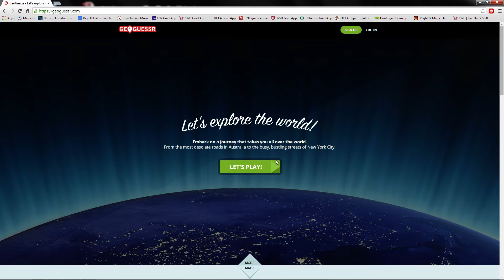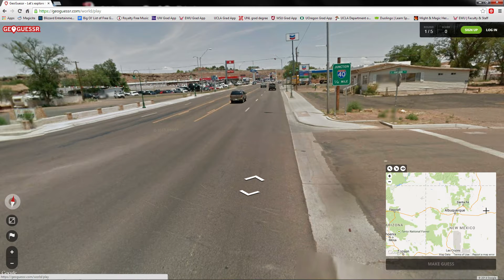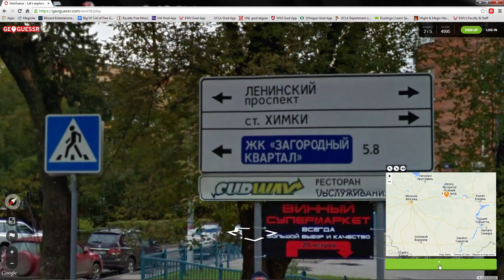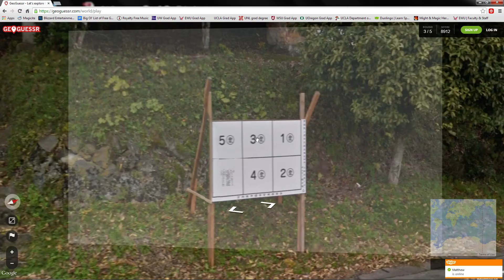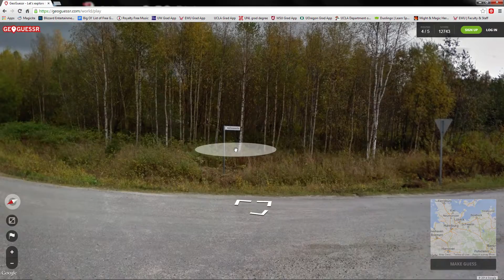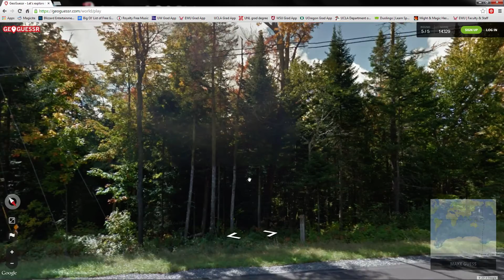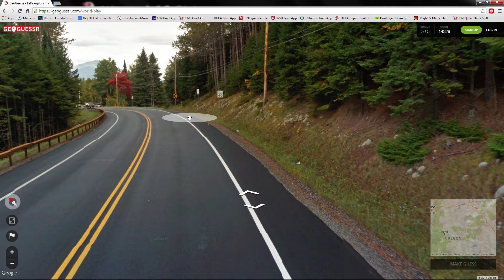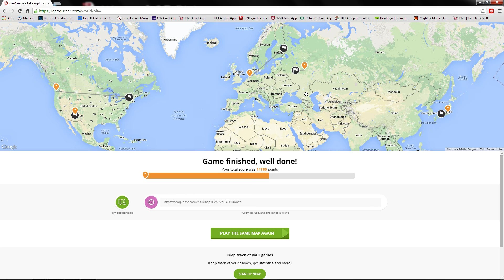GeoGuessr: Round 3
I remember watching the movie, too.